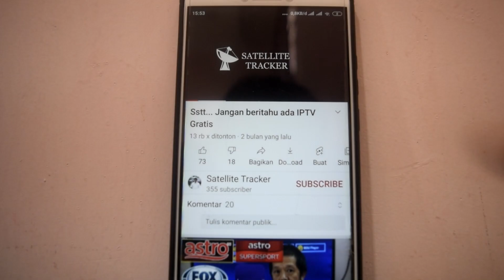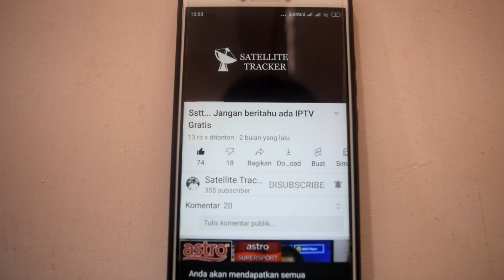"Petualangan Kuliner:Rasakan Kelezatan Masakan Vietnam di Looking Good!"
Bergabunglah dalam petualangan kuliner kami yang tak terlupakan di "Looking Good", di mana kami menyajikan kelezatan masakan Vietnam yang memikat. Video ini membawa Anda dalam perjalanan mengeksplorasi pasar untuk membeli kerang segar dan menyaksikan proses memasaknya menjadi hidangan yang lezat. Saksikan kami menyatu dengan keunikan cita rasa Vietnam di setiap suapannya.